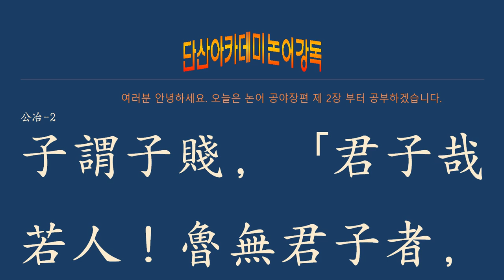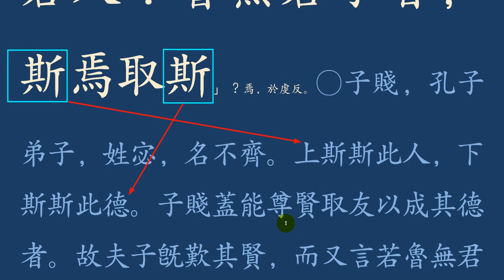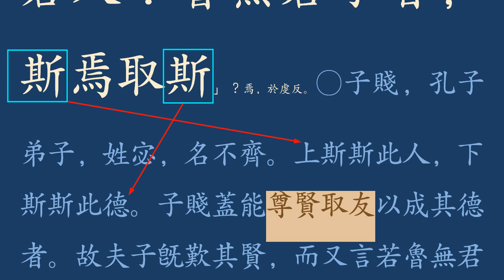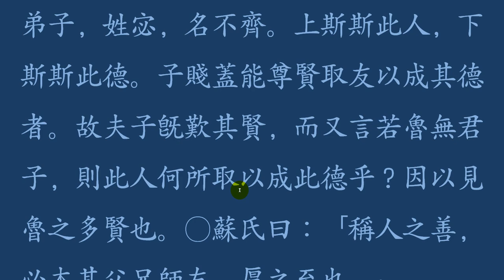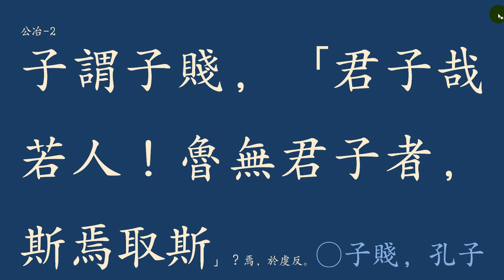논어_공야장_ 05 _2 子謂子賤，「君子哉若人！魯無君子者，斯焉取斯」